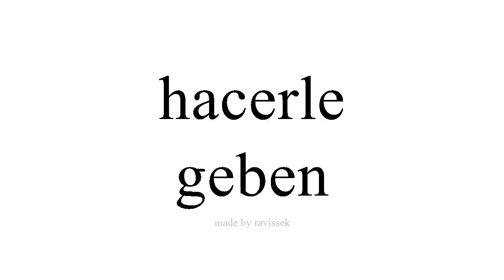Spanisch lernen geben